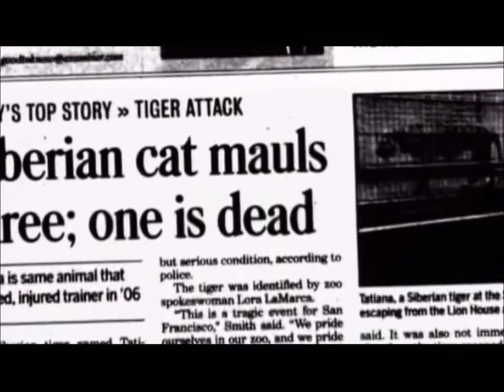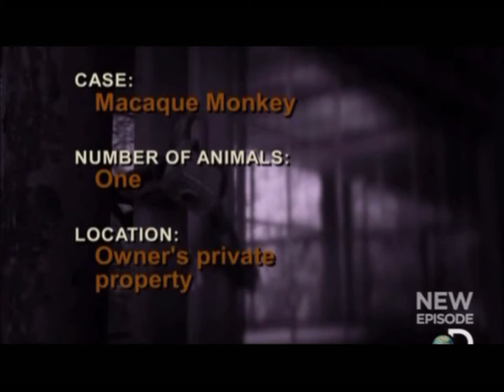WildAnimalRepo Part 1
Check out Dr. Bennett and Dr. Renshaw as zoo vets helping to repossess a wild macaque on Wild Animal Repo!

Wild Animal Repo, Season 1, Episode 2 (“Wolf Hybrid, Macaque, Roadside Tigers”), which aired on the Discovery channel on May 15, 2011.

Scott Lope is one of America's premier exotic animal reposessors. He rescues extraordinary and endangered creatures from unfit owners, illegal trade and harmful environments. No animal is too dangerous or too forgotten for Scott as he and his team recover tigers, bears, monkeys, wolves and many more all with the goal of finding them a worthy home.